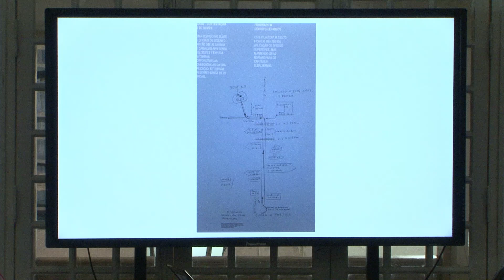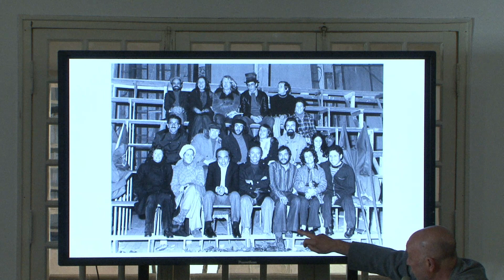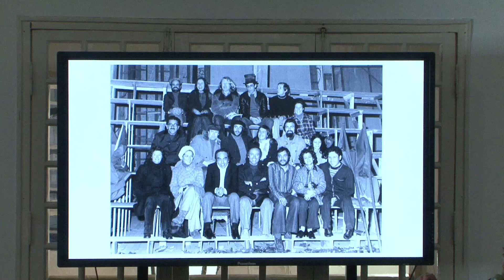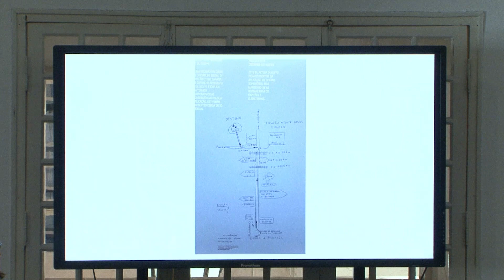Comemorações do 50º Aniversário do 25 de abril